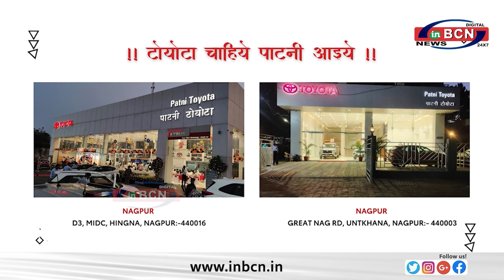शांती नगर में हिट एंड रन दो युवक घायल, कार चालक फरार ... INBCN NEWS